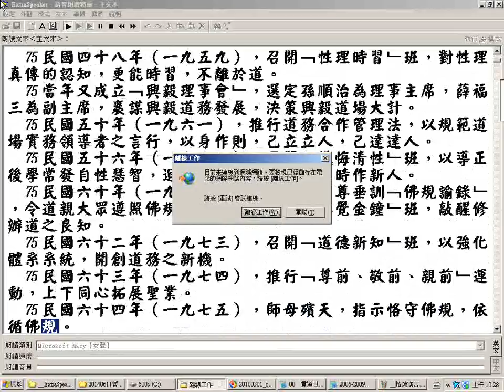_義和雙月刊2-21合輯逐字唸01-slipt05興毅義和聖堂道脈傳承歷史04何老前人大德事蹟之擘劃召開多次重要班會..._部分原始檔文字有誤請自行找書本更正...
_義和雙月刊2-21合輯逐字唸01-slipt05興毅義和聖堂道脈傳承歷史04何老前人大德事蹟之擘劃召開多次重要班會..._部分原始檔文字有誤請自行找書本更正__未逐字唸部分請找原文對照以免漏讀跳讀而誤解原意(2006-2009義和雙月刊2-19期合輯可善用快速鍵按Ctrl鍵加F鍵輸入字串找之例如輸入仙佛班或天人合一班